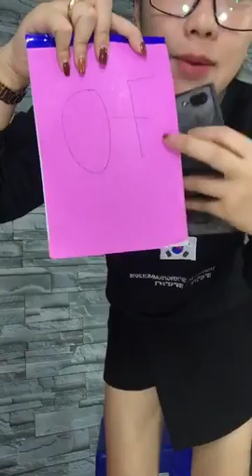Chuyên mua thanh lý máy in , Máy photocopy , Laptop , Máy tinh Cũ hỏng , Mua thanh lý tivi ,